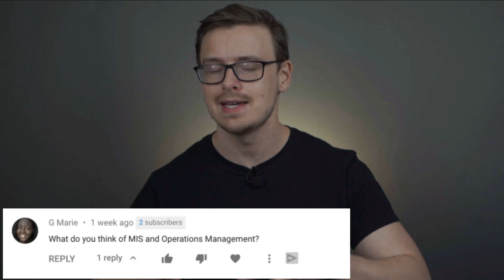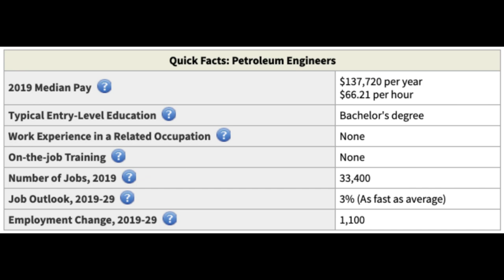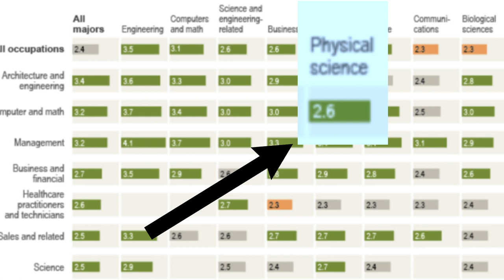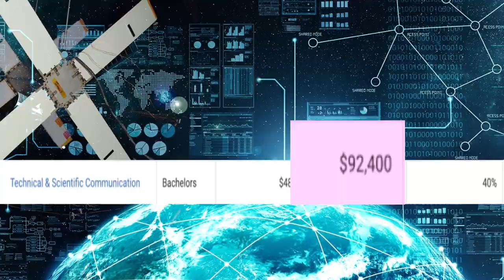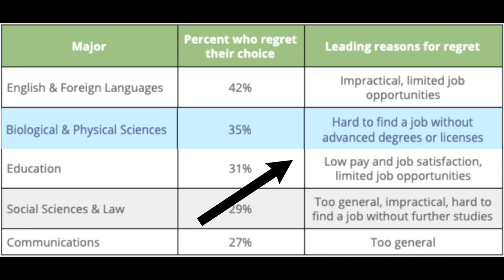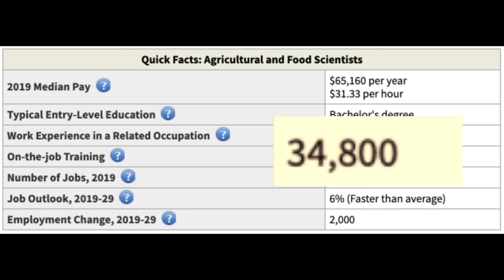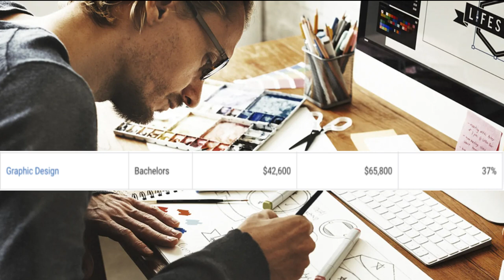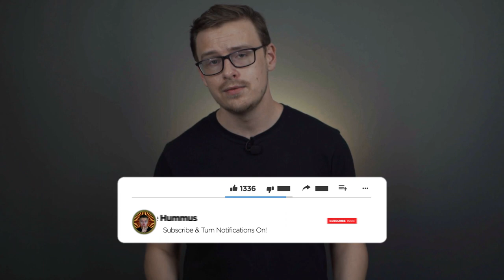The BEST Double Majors For SCIENCE DEGREES